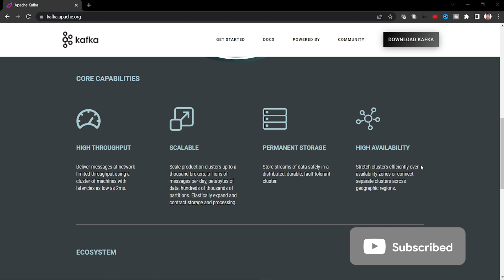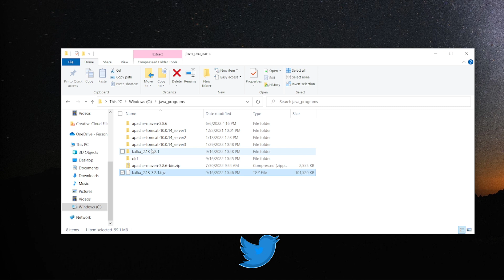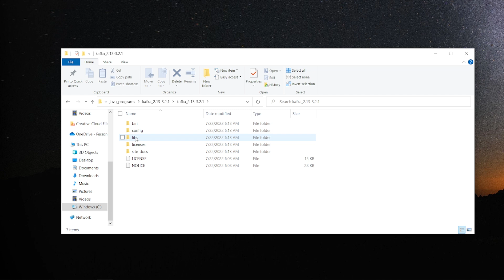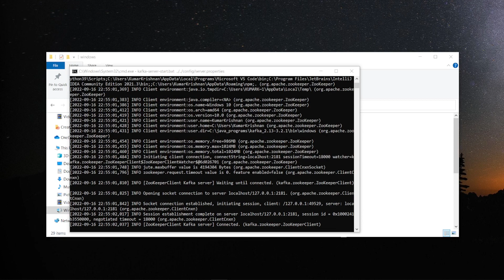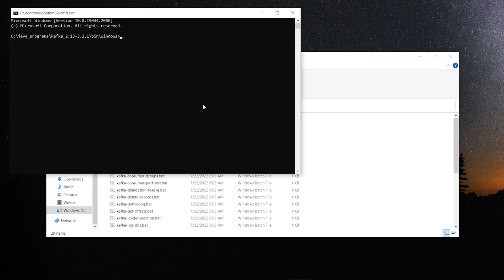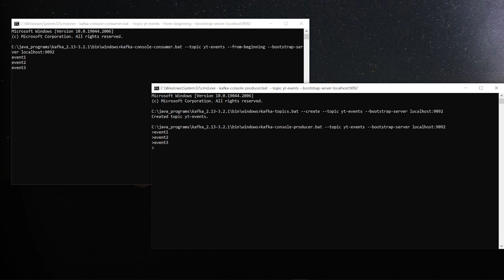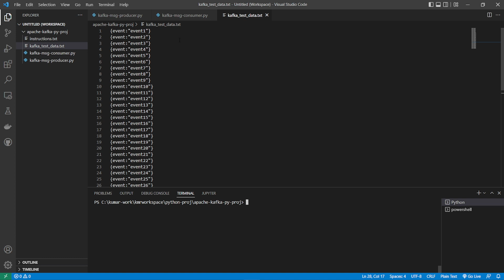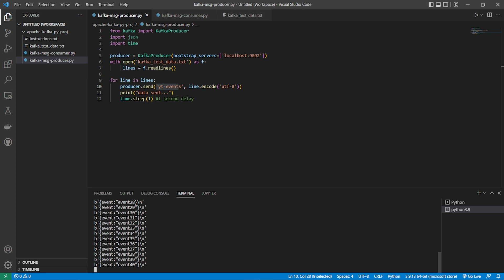Apache Kafka - A Comprehensive Guide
This video explains how to install apache kafka, use console clients and python clients